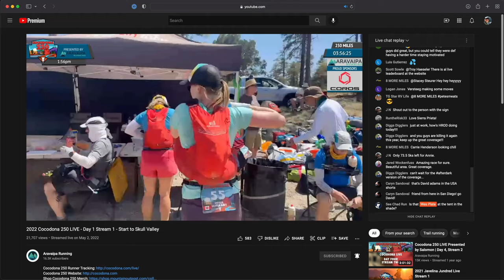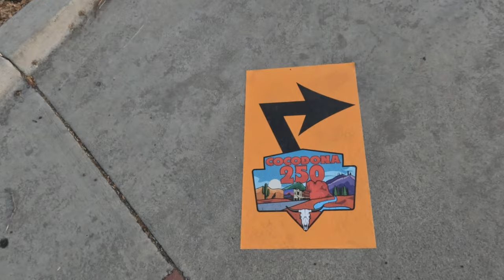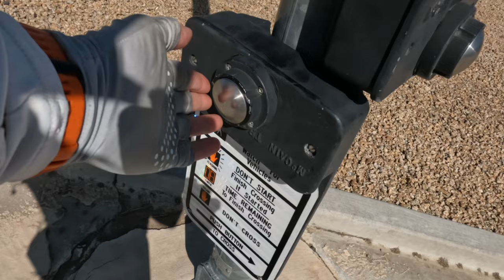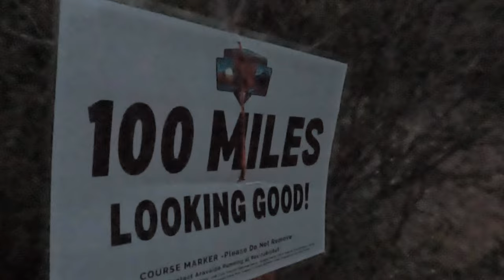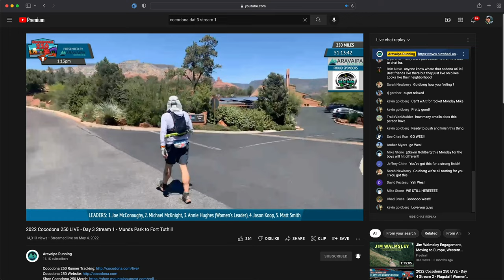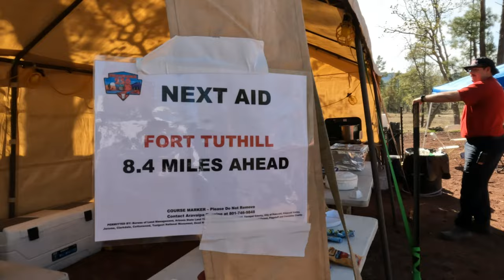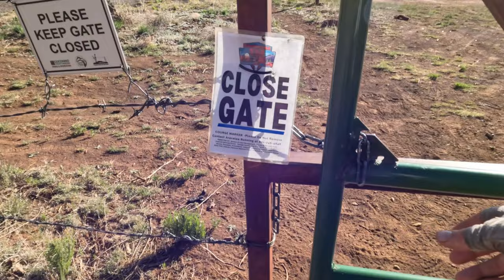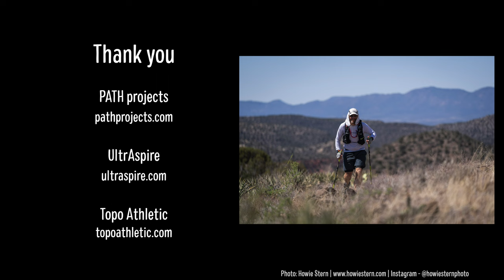Cocodona 250 - Going back for more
Cocodona 250
Prescott to Flagstaff, AZ

Outdoor Research Sun Runner Cap
Outdoor Research ActiveIce Sun Gloves
Pearl Izumi Sun Sleeves
Socks: Injinji Ultra Run crew
Garmin Enduro Watch
Coros Vertix 2 Watch
GoPro Hero10 Black
Leki Carbon Vario Trail Poles
Tifosi Veloce Fototec Photochromic Sunglasses

Chapters:
00:00 - Start
03:18 - AS01 - Iron Springs
04:57 - AS02 - White Rock
07:09 - Finch Wells AS
08:42 - Skull Valley AS
10:05 - Leaving Skull Valley
11:35 - Whiskey Row AS
12:06 - Leaving Whiskey Row
15:03 - Iron King AS
16:57 - Fain Ranch AS
18:43 - Mingus Mountain AS
21:57 - Jerome Historic State Park AS
23:10 - Dead Horse Ranch SP AS
24:40 - Deer Pass AS
27:47 - Sedona - St John Vianney
31:04 - AS01 - Iron Springs
31:35 - Munds Park AS, Leave on out and back
32:45 - Miunds Park AS, returning from out and back
33:38 - Leaving Munds Park
36:16 - Kelly Canyon AS
38:22 - Fort Tuthill AS
39:56 - Leaving Fort Tuthill
40:35 - Walnut Canyon AS
43:22 - Mt Elden AS
43:49 - Mt Elden AS
44:49 - Approaching Finish
45:26 - Finish

Whisper Repeating by Josh Leake (Artist)
The Land Untouched by Dear Gravity (Artlist)
Forward by Sean Williams (Artlist)
Fading Memories by Fair Game (Artlist)
Calgary by Ben Winwood (Artlist)
Awakening by Greg Mckay (Artlist)
Pilgrim by Some Were at Sea (Artlist)
Self Reflection by Fair Game (Artlist)
Depths of Sky by Harbor Fate (Artlist)
Generation by Ibsen Producer (Artlist)
Face To Face by Unalaska (Artlist)
This is Our Home by Clemens Ruh (Artlist)
Former Cover by When Mountains Move (Artlist)
Hera by Vis Major (Artlist)
Illusion Of Perfection by Leva (Artlist)